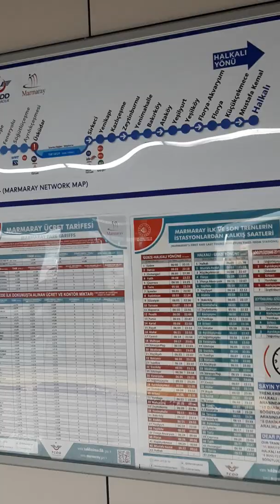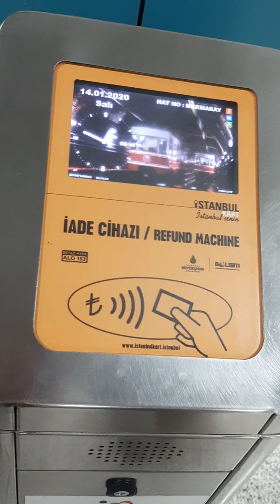~• Marmaray • Üsküdar • Istanbul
Kratki video sa Marmaray metro stanice Üsküdar. Ovu stanicu koristite za izlazak ukoliko dolazite iz pravca Maltepe i Kucukyali anadolu dijela Istanbula kada želite posjetiti Djevojačku kulu...

▶️ Playlist videa sa putovanja u Istanbul
Putovanje u Istanbul:
Stil Života M.Delić možete pronaći  》